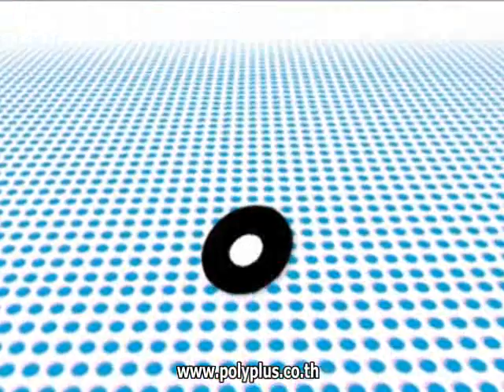OopsTV วันที่ 7 กุมภาพันธ์ 2557